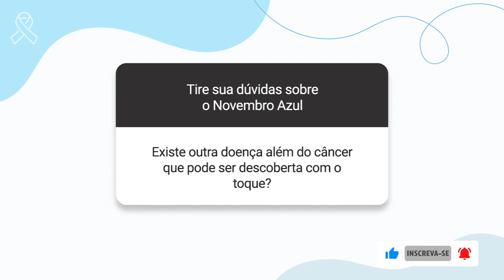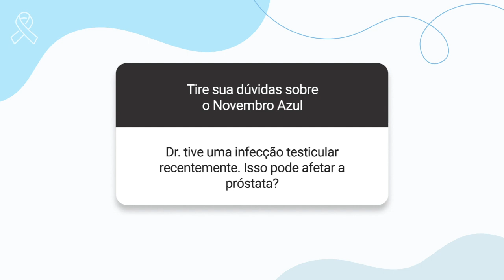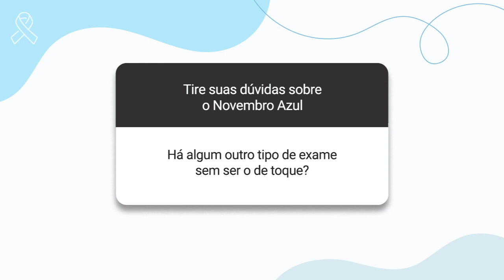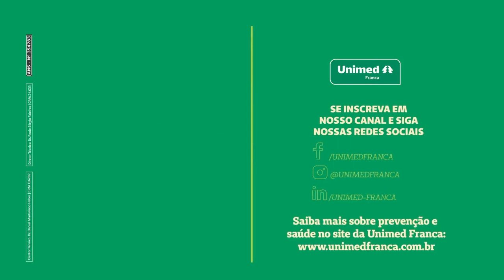Novembro Azul: urologista fala sobre prevenção e tratamento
🔍 Descubra Tudo Sobre a Prevenção do Câncer de Próstata com o Dr. Helton Vila Real da Unimed Franca! 🎥

Você sabia que a prevenção é a melhor arma contra o câncer de próstata? Junte-se a nós para desvendar mitos, derrubar tabus e obter informações vitais sobre como se proteger contra essa doença.